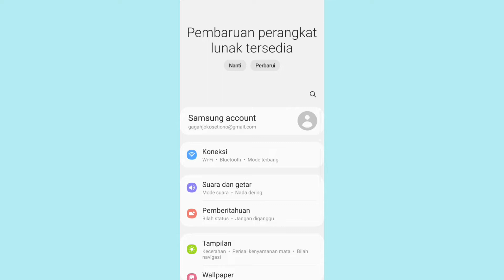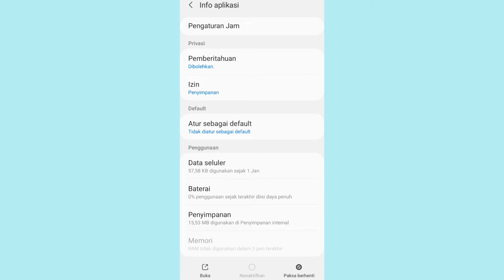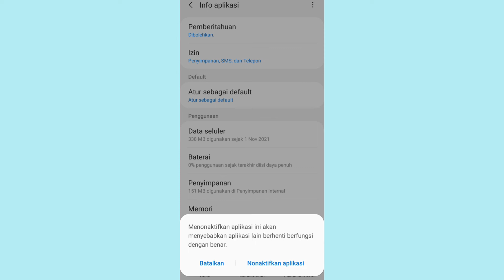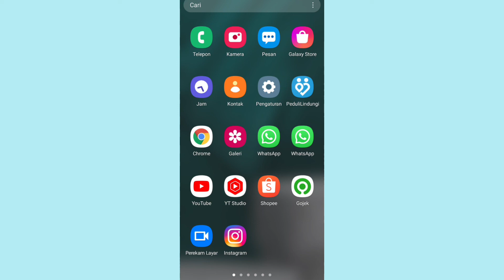cara hapus aplikasi bawaan android tanpa root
hapus aplikasi untuk kamu yang ingin hapus aplikasi dari bawaan hp android caranya sangat mudah tanpa perlu root jadi supaya aplikasi kelihatan rapi memang perlu kita hapus untuk cara hapus aplikasi bawaan begini caranya